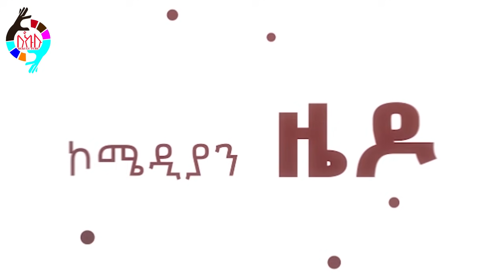አጎቴን ወጉት . . . Comedian Zedo 2021